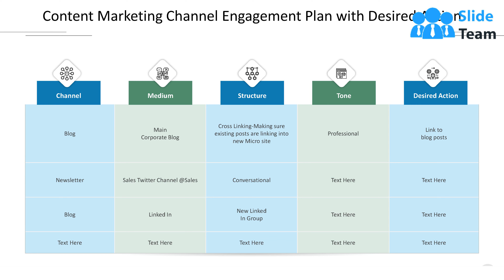Channel Engagement Strategy Resources Marketing Structure Management Framework Solution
It has PPT slides covering wide range of topics showcasing all the core areas of your business needs. This complete deck focuses on Channel Engagement Strategy Resources Marketing Structure Management Framework Solution and consists of professionally designed templates with suitable graphics and appropriate content. This deck has total of nine slides. Our designers have created customizable templates for your convenience. You can make the required changes in the templates like colour, text and font size. Other than this, content can be added or deleted from the slide as per the requirement. Get access to this professionally designed complete deck PPT presentation by clicking the download button